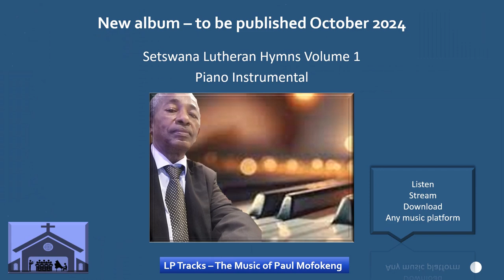Setswana Lutheran Hymns Volume 1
Piano Instrumental 12 tracks